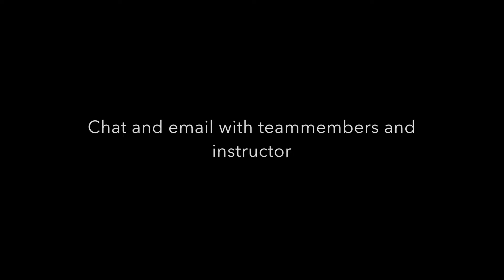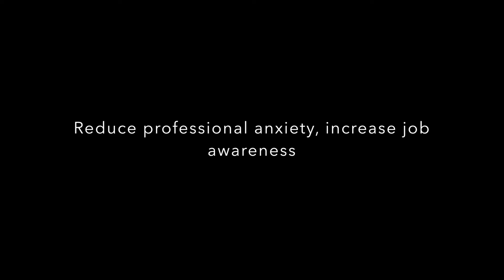Reducing teachers' classroom anxiety through a virtual internship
The aim of this educational innovation project is the realization of a virtual internship in the Master Science Education and Communication  as  a  new  innovative  way  for simulating classroom practice. As a result, student teachers’ reduced classroom anxiety and more rich practical experiences are also objectives of this project.
By realizing a virtual internship, this educational  innovation  project  aims  to  gather insights into improved preparations of student teachers for educational practice.
The  developed  virtual  internship and insights could also be valuable for the training of TU/e teachers (initial qualification didactic competencies/‘BKO’) or provide leads for the different faculties of the TU/e for the preparation of engineering students for their future workplace tasks.